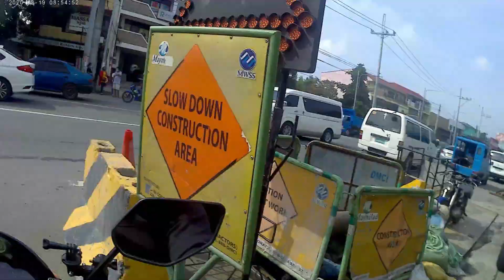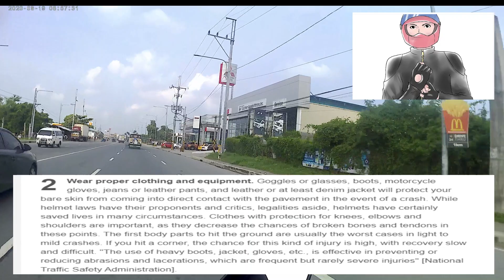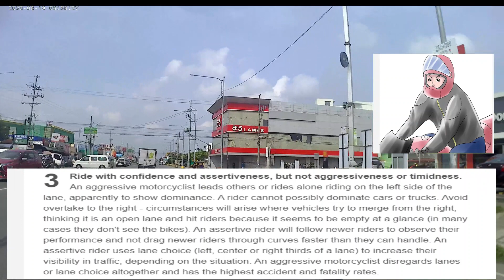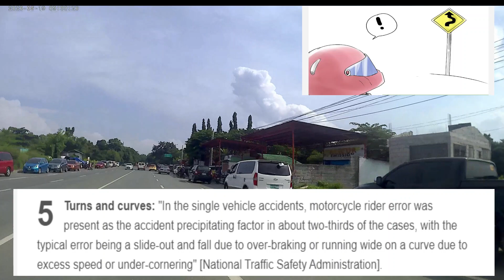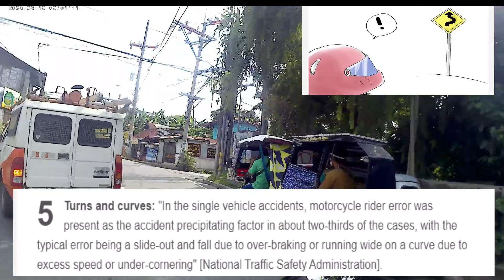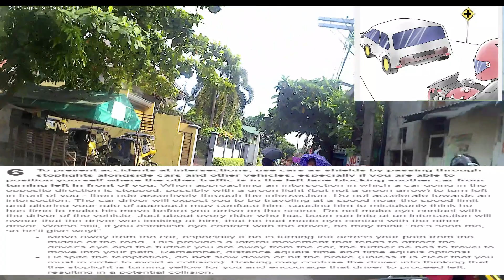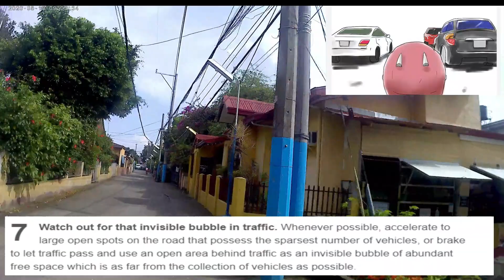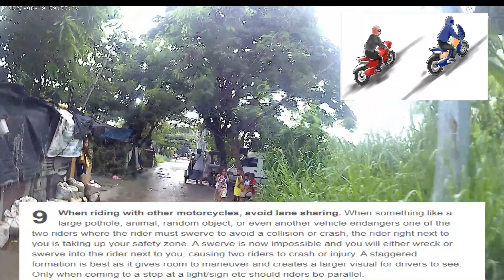TOP 9 DEFENSIVE RIDING TIPS | For Motorcycle Riders | MOTOVLOG 61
Motovlog |  TOP 9 DEFENSIVE RIDING TIPS | For Motorcycle Riders |     How to Ride a Motorcycle Defensively, to Prevent Accidents!
                        It is important to stay safe on motorcycles; In 2014 motorcyclist deaths occurred 27 times more frequently than fatalities in other vehicles, and 4,586 motorcyclists died in crashes. With these scary facts in mind, it's important to make sure that you don't get into a crash on a motorcycle.

Filmed with:  Lazytech 4K 30FPS 1080p 30/60FPS WiFi Action Pro 16MP Sports Camera

BUY 1 TAKE 1 Lazytech 4K 30Fps 1080P 30/60Fps Wifi Action Pro 16MP Sports Camera (Black) with Free Tripod and Suction Mount

Motovlog Philippines

      This motovlog content / video is a creation of @Motovlog HYPERION Rider - a MotoVlogger and independent Motorcycle Rider from the Philippines, whose contents are basically about the Filipino Rider's daily activities, observations, experiences, passion, and anything that crosses the life and mind of a Rider... The Filipino Rider!